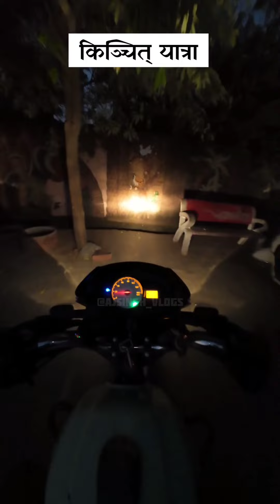10 Day Navratri Fasting Challenge for Spiritual Growth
10 Day Navratri Fasting Challenge for Spiritual Growth | Early Morning Meditation, Various Meditation Techniques, Running, and Book Review

Welcome to our 10-day Navratri fasting challenge for spiritual growth! Join us as we embark on a transformative journey where we combine the power of fasting, early morning meditation, different types of meditation techniques, running, and the enlightening book, "The Autobiography of a Yogi."

During these ten days, i will embrace the spiritual significance of Navratri through fasting, cleansing my body and mind. Each morning, i will rise with the sun to engage in a peaceful and rejuvenating meditation practice. Discover the incredible benefits of different meditation techniques, such as mindfulness, transcendental meditation, and breathing exercises bhilwara ajsinghvlogs , as i explore the depths of our consciousness and connect with our true selves.

To maintain physical vitality, iam incorporate running into our daily routine, allowing my bodies to release the stored energy and invigorate our spirit. Embracing the power of endorphins, i will experience the synergy of physical and mental well-being.

Alongside our practices, we,ll engage in insightful discussions and reflections on "The Autobiography of a Yogi." Join us as we dive into the spiritual journey of Yogananda, exploring his profound experiences and wisdom, and discussing the ways we can apply these principles in our own lives.

Whether you're a seasoned spiritual seeker or just beginning your journey, this 10-day Navratri fasting challenge is an opportunity for growth, self-discovery, and inner transformation. Share your experiences, insights, and thoughts in the comments below, and together, let's elevate our consciousness and manifest spiritual abundance.

Remember, true spiritual growth comes from within. Let's embrace this Navratri as a catalyst for our personal evolution. Are you ready to awaken your soul?

Note: This challenge is meant to enhance your spiritual growth. Consult with a healthcare professional before fasting or engaging in physical activity if you have any health concerns or conditions.